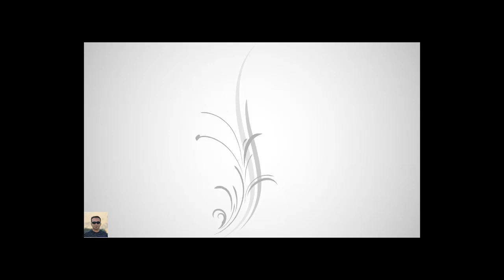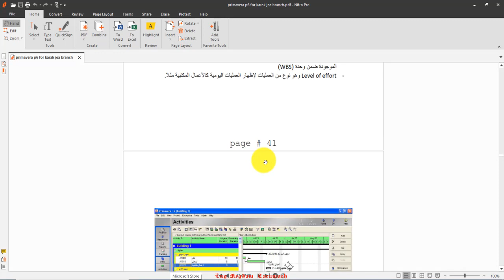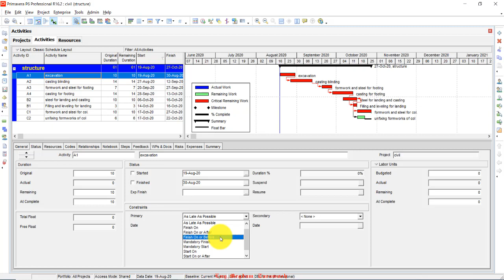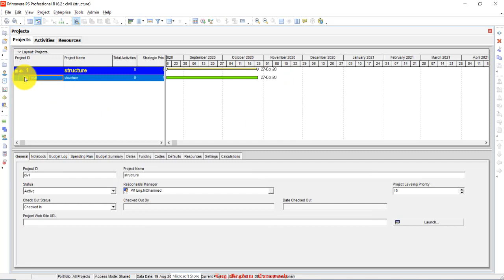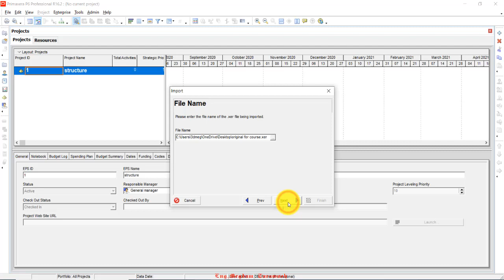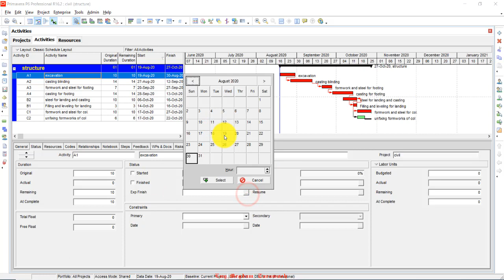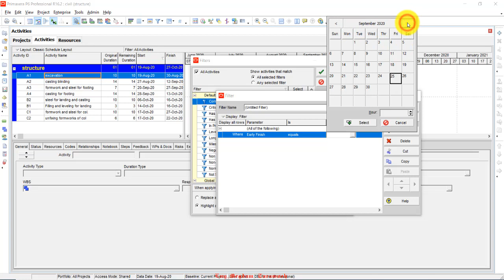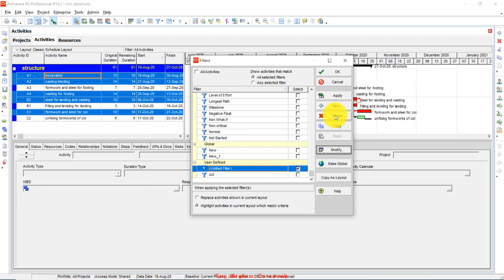lesson6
القيود و عمل الترشيحات